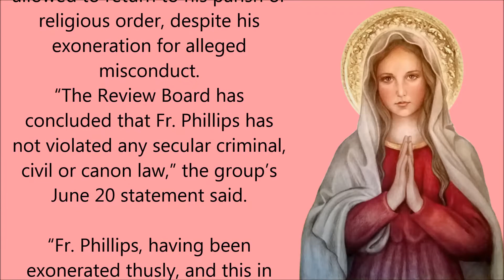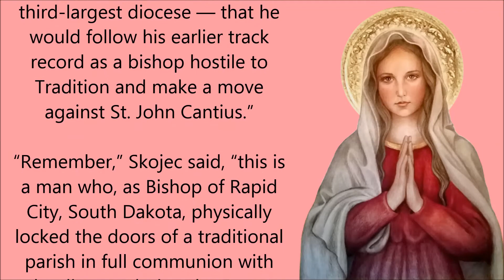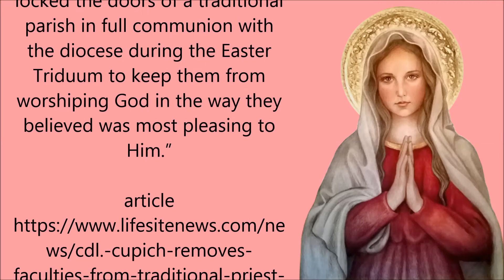Cdl Cupich removes faculties from traditional priest